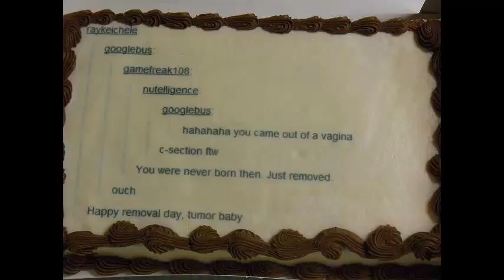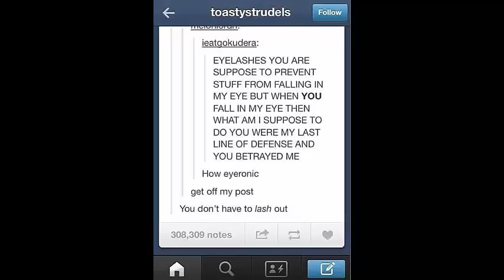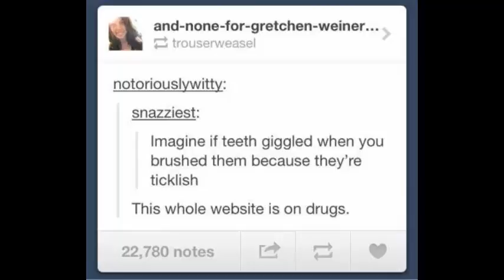Tales from the funny folder EP2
Part two of my series of random funny pics from my collection, enjoy!